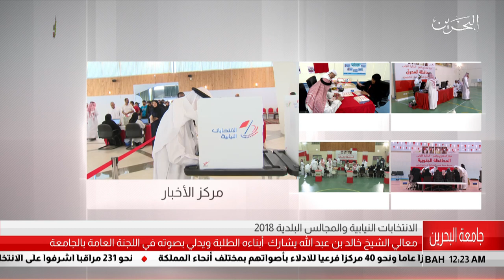البحرين مركز الأخبار : معالي الشيخ خالد بن عبدالله يدلي بصوته في الأنتخابات النيابية والبلدية